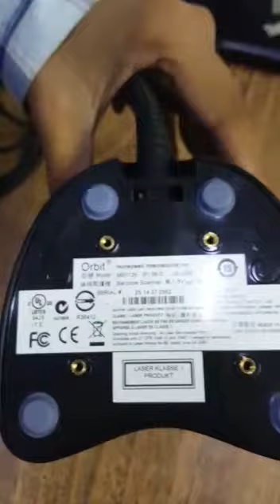HONEYWELL ORBIT MS7120 | OMNI DIRECTIONAL BARCODE SCANNER | DESKTOP 1D BAR CODE DECODER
We offers wide rage of thermal printers and barcode scanners for your POS workflow.
Thanks.